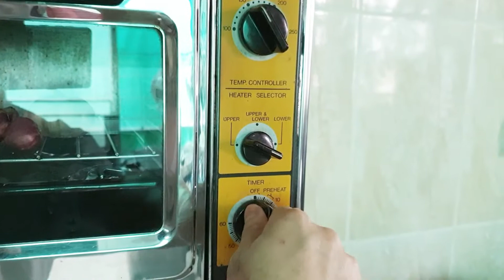EP.1ทำก๋วยจั๊บญวนกินมื้อเที่ยง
ทำอาหารเที่ยงเป็นก๋วยจั๊บญวนทานกันเองที่บ้าน อร่อยมว๊าก คิดว่าจะทำขายไม่รู้ว่าจะมีลูกค้ารึเปล่า ใส่เครื่องน้อยๆไม่เป็น ถ้าขายคงขาดทุน 555